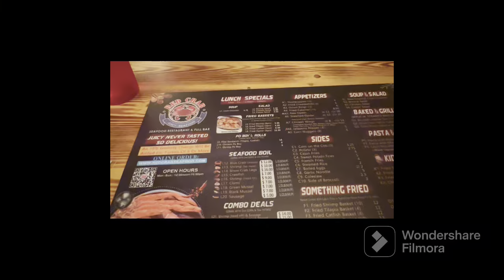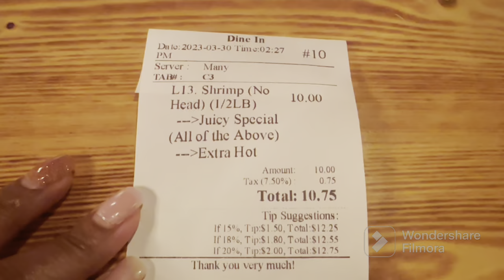Vlog| Where I have been| Mommy Daughter Fitness| Day in a life| Vsg Vlog